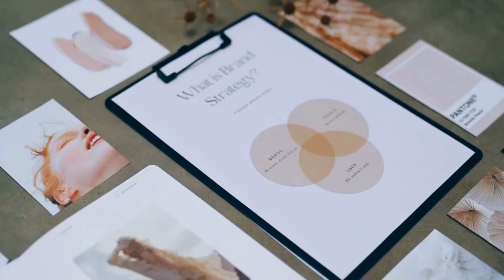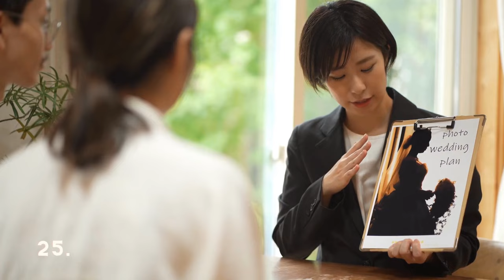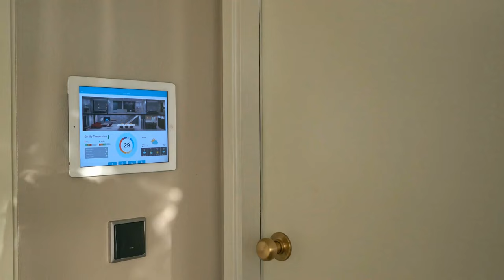Top 40 Business Ideas in Canada in 2024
Looking for starting a new business in Canada? then, we are sharing well researched 40 business ideas to start your own business in Canada. Also, write a business plan step by step